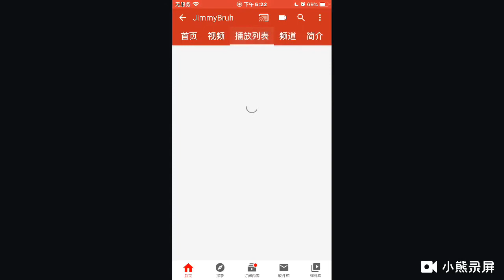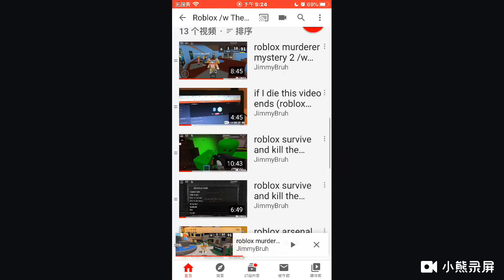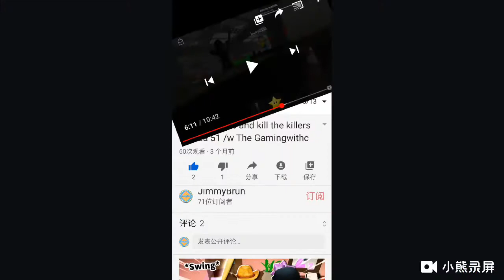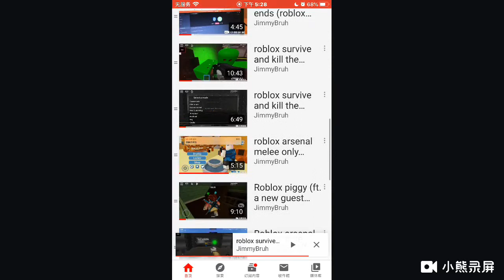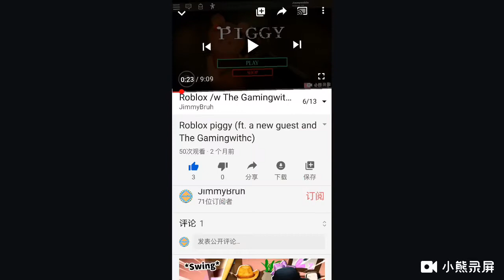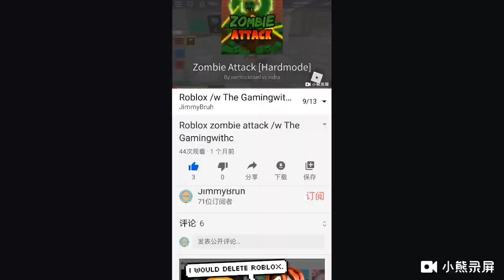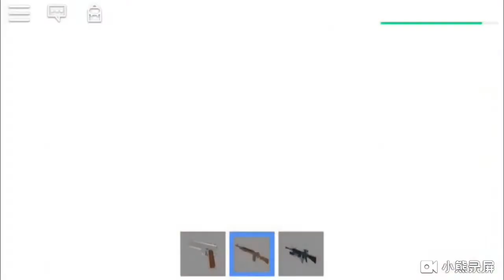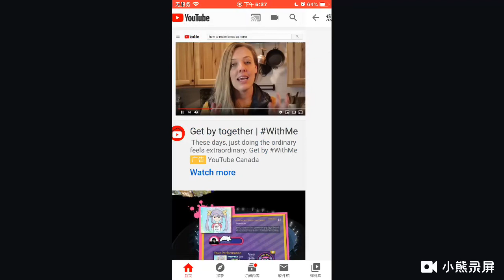70 subs special, reacting to videos I did with The Gamingwithc